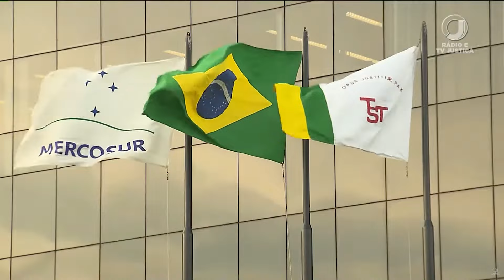Mãe de vaqueiro morto ao ser atingido por raio terá que ser indenizada por agropecuária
A Terceira Turma do Tribunal Superior do Trabalho manteve a condenação da Agropecuária BJ do Guaporé, em Vila Bela da Santíssima Trindade (MT), a pagar indenização de R$ 50 mil à mãe de um vaqueiro que teve morte instantânea ao ser atingido por raio durante uma tempestade.

A empresa alegava que se tratava de caso fortuito, mas, ao rejeitar seu recurso, o colegiado entendeu que houve negligência do capataz da fazenda, que deveria ter suspendido as atividades durante a tempestade.